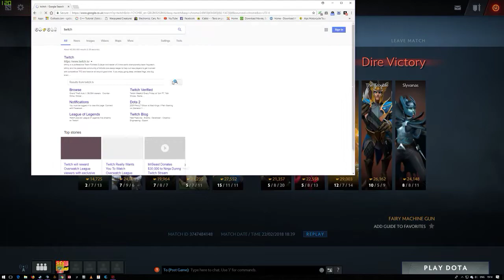Dota 2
GPU: GeForce GTX 980 Ti
CPU: Intel(R) Core(TM) i7-4790K CPU @ 4.00GHz
Memory: 32 GB RAM (31.95 GB RAM usable)
Current resolution: 2560 x 1440, 59Hz
Operating system: Microsoft Windows 10 Home